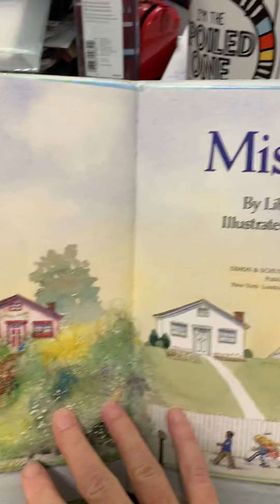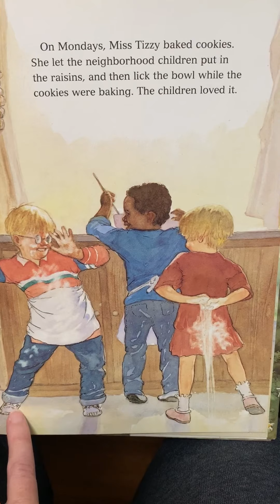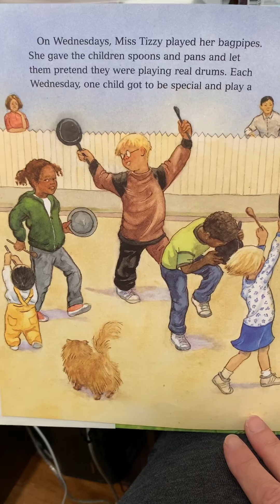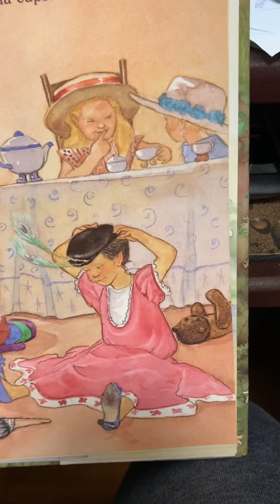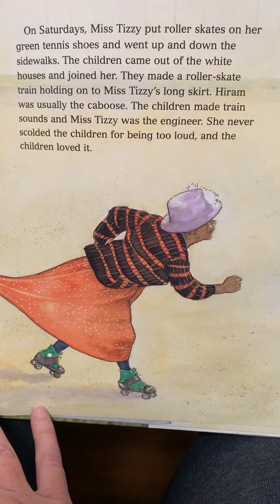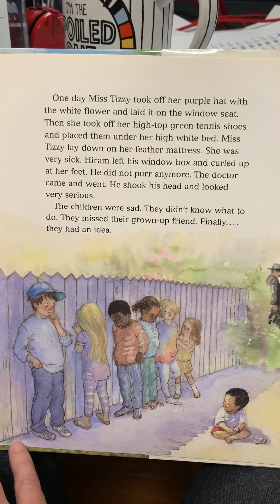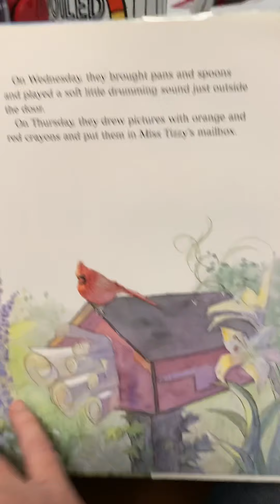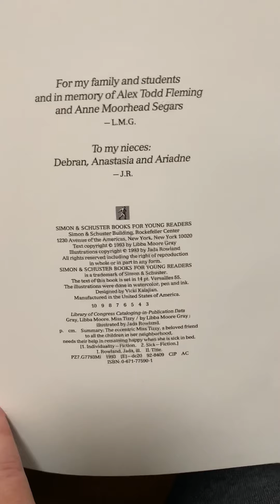Reading Miss Tizzy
A story about Miss Tizzy, a beloved older woman who welcomes and entertains the neighborhood children.